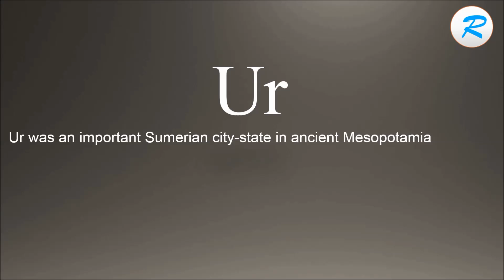How to pronounce Ur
Learn how to say Ur  with Learn it with Radhika.